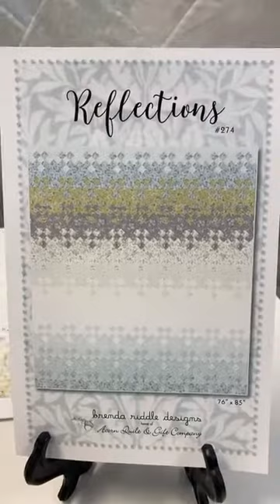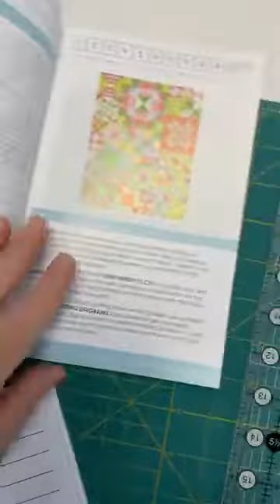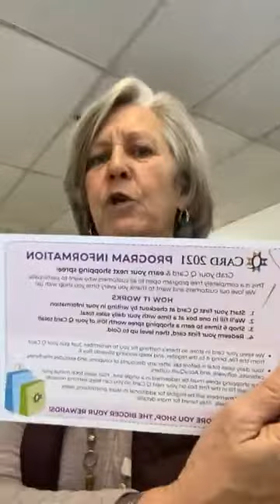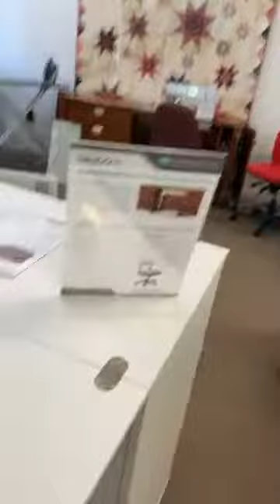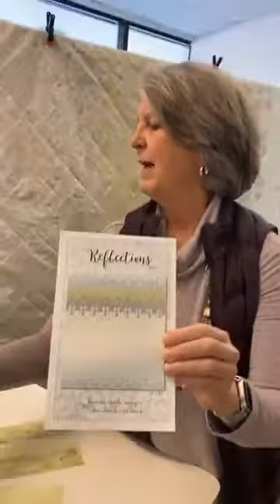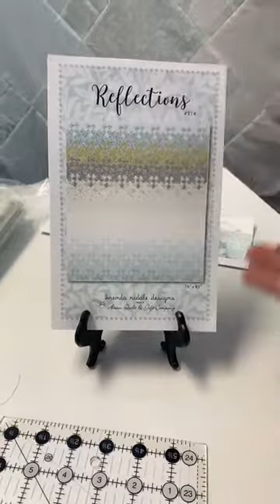Fun at 4: Facebook Live 2/3 | Quilt Beginnings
This week, Cathy tells you how easy it is to earn a shopping spree with our new Q Card program, and does a demo on how to do simple 9-Patches!